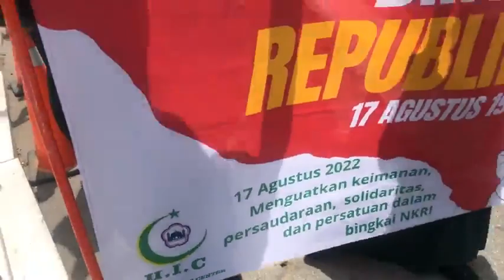Parade Budaya Indonesia di Kota Hsinchu (21 Agustus 2022) | RTI Siaran Indonesia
Parade budaya Indonesia di kota Hsinchu dalam rangka memperingati HUT RI KE-77.